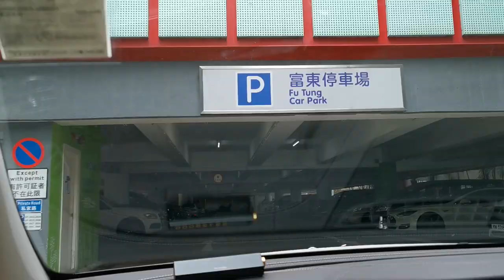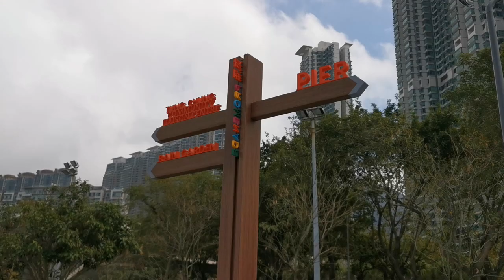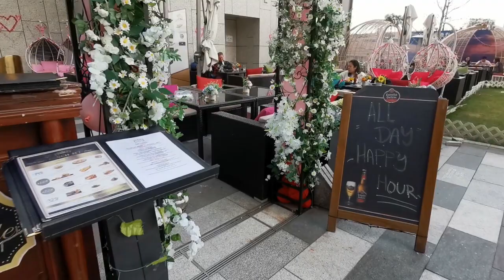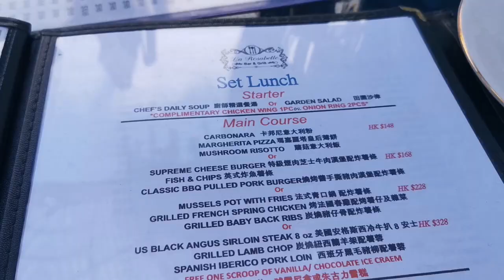東涌海濱長廊｜寵物友善餐廳🌸💮【小腳掌大世界🐾】